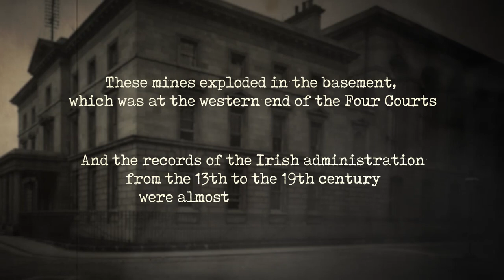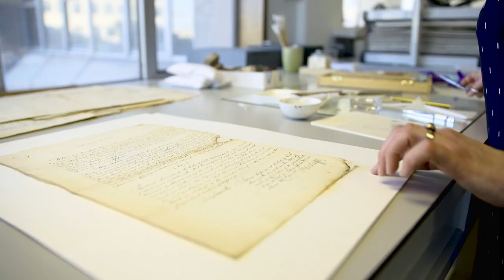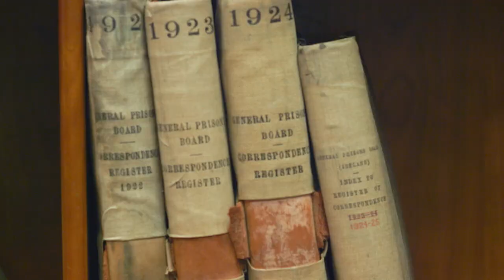Rising from the ashes: salvaged material from the Public Record Office of Ireland, 1922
In 2017, the National Archives, in partnership with the Irish Manuscripts Commission, began a survey of archival material salvaged from the Public Record Office of Ireland, following the destruction of the record treasury during the Civil War in 1922. This collection of 378 brown paper parcels had not been opened since they were recovered in the aftermath of the destruction. The material was assessed, documented and photographed. The documents range in date from the 14th Century to the early 20th Century. Condition grades were assigned to the documents in a range from Grade 1 (Stable) to Grade 5 (Vulnerable).